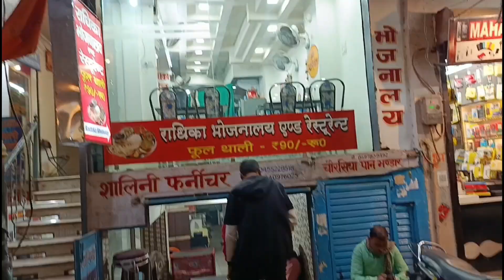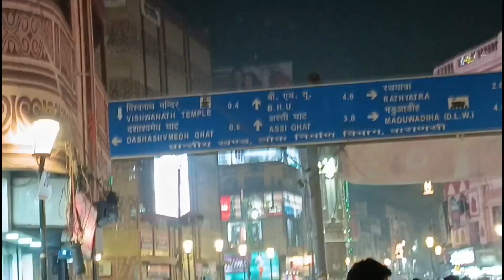godowlia chauraha | Godowlia Market Varanasi | गोदौलिया-दशाश्वमेध घाट का नया मार्ग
Varanasi Development
Godowlia
Godowliya market
Varanasi news
Kashi Vishwanath corridor
Project details
Varanasi Development progress
Varanasi riverfront
Varanasi street renovation
Dashashwamedh ghat Varanasi
Vishwanath Temple
Vishwanath dham
Best shopping market Varanasi
Oldest market of Varanasi
Godowliya crossing
godowliya dashashwmedh road